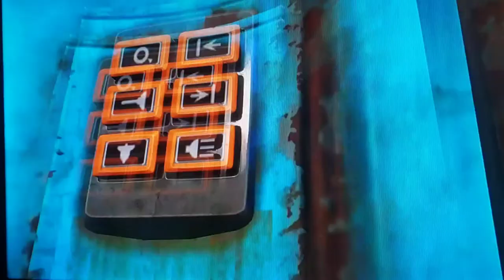Journal of the Weird Entry 17 - The Preserving Toilet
My apologies for the quiet intro. I am still working with this new phone. Learning about it.

I hope you enjoy this despite the quiet beginning.